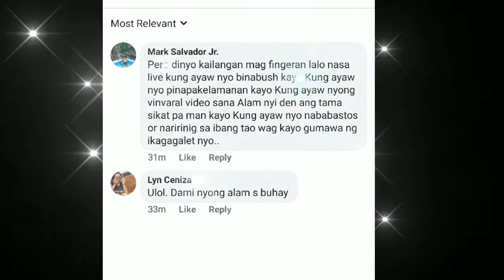Mary Lite at Roi Nagsalita na! | Umamin na ba? Panoorin ang kanilang statement [FULL VIDEO]